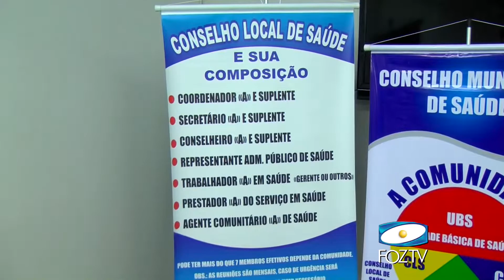UDC NOTICIAS 26 07 2018 01 BLOCO 1 PGM